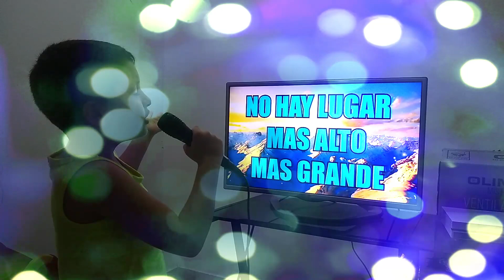Cosas que PUEDEN HACER LOS NIÑO en la CUARENTENA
Hola amiguitos! Hoy les traigo un video muy entretenido donde les muestro todo lo que podemos hacer en nuestras casa para no aburrirnos mientras pasamos la cuarentena por el covid - 19, espero que les guste y me apoyen con su like!.